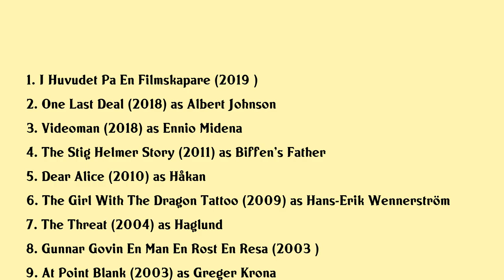Stefan Sauk Movies list Stefan Sauk| Filmography of Stefan Sauk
Stefan Sauk Full Movies List Filmography of Stefan Sauk

Latest movies of Stefan Sauk are:

1. I Huvudet Pa En Filmskapare
2. One Last Deal
3. Videoman
4. The Stig Helmer Story
5. Dear Alice
6. The Girl With The Dragon Tattoo
7. The Threat
8. Gunnar Govin En Man En Rost En Resa
9. At Point Blank
10. The Bast Of Lorry
11. The Diver
12. Fatimas Tredje Hemlighet
13. Deadly Drift
14. The Island On Bird Street
15. En Uppgorelse I Den Undre Varlden
16. 30e November
17. Tribunal
18. Vendetta
19. Rosenbaum Malbrott
20. Harifran Till Kim

Complete list of movies acted by Stefan Sauk are in this video.

Please Comment down your favorite movie of Stefan Sauk